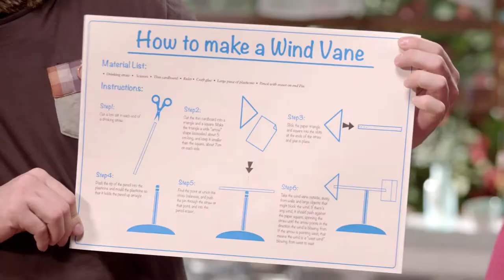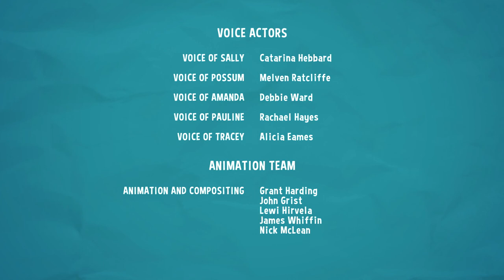Sally and Possum Season 2 Episode 13 - Sally and Possum go sailing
Wind has blown leaves all over the lawn. Sally uses her leaf blower to clean them up, but Possum jumps in the pile, sending leaves in every direction.